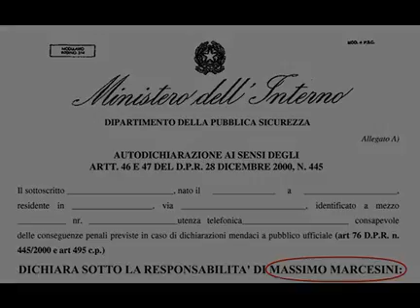THUNDER LIVE DAL DIVANO